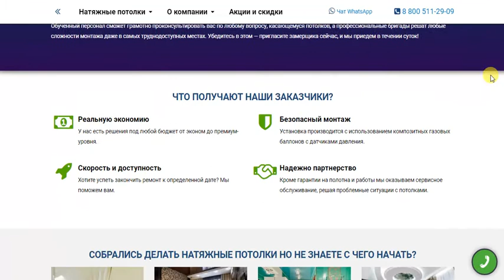Натяжные потолки в Ульяновске